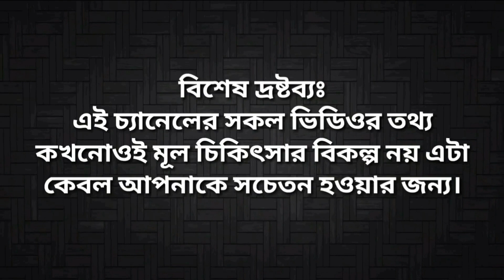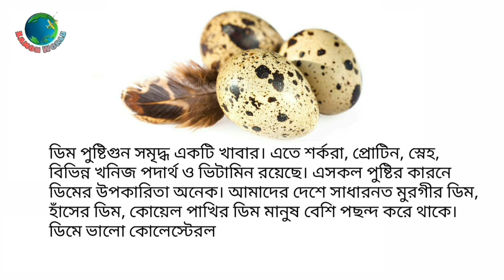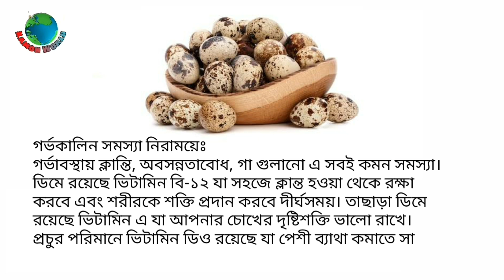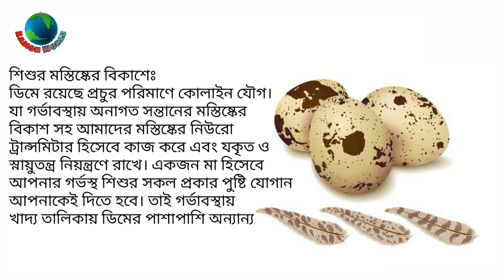গর্ভাবস্থায় শিশুর জন্য কোয়েলের ডিম কতটা জরুরি জেনে নিই | Koyel Egg during Pregnancy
gorvokalin sohobas
gorvabosthay kostokathinno
gorvokalin sohobas
gorvabosthay kostokathinno